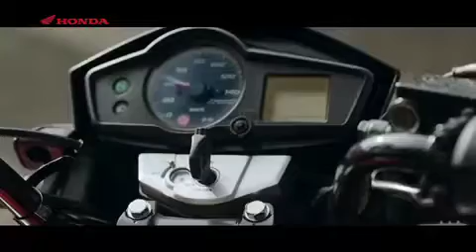Honda Verza 150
Agency: Grey Group Indonesia
Client: Honda Verza 150